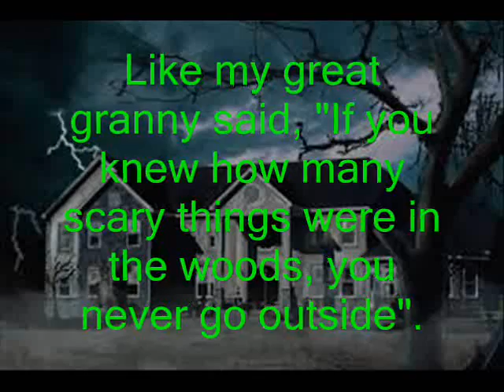3 True Spine Tingling Paranormal Stories from the 1980's and 1990's.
Come into the dark with Gaylen.  With over 30 years of research and investigating, one hears a few stories.  Wanted to share some, my first story telling so a little slack please, it's a learning process.  This is the first of many to come. also has other stories listed as well as paranormal evidence.  Boo U Later.